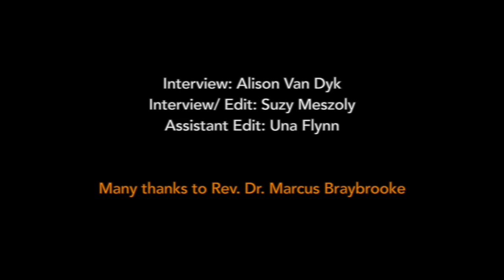EJFA3 BRAYBROOKE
This video is about EJFA3 BRAYBROOKE